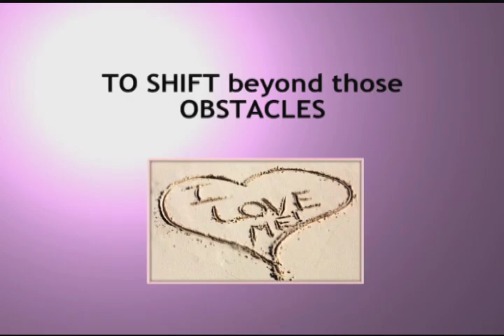The Miracle of Transformation: How To Activate, Awaken & Align in 2012!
Lisa Zimmerman, Intuitive Astrologer/Transformational Coach.
12 Week Class | 12 Written Modules, Spiritual Action Guide, Transformation Tool Kit, A Personal Astro-Coaching Session, 3 Monthly Group Coaching Calls, Private FaceBook Forum.